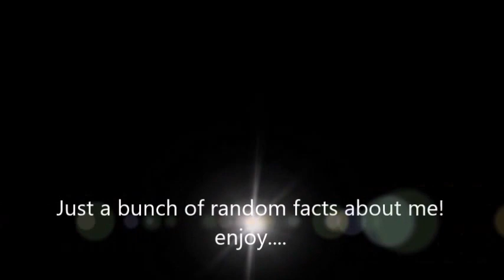This is me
I hope you enjoyed getting to know me a bit better. feel free to suggest ideas for new videos!

-Social Media-

Alright, Break!